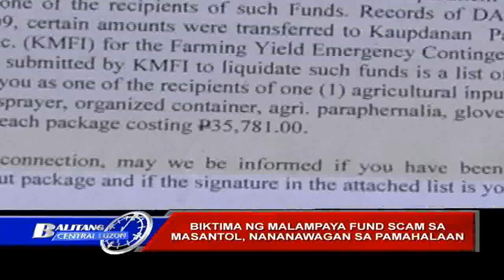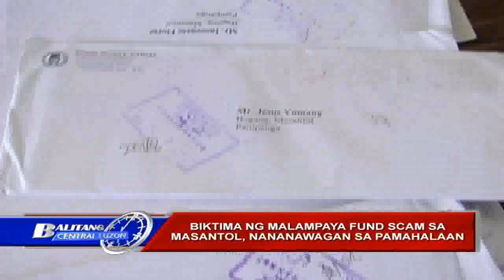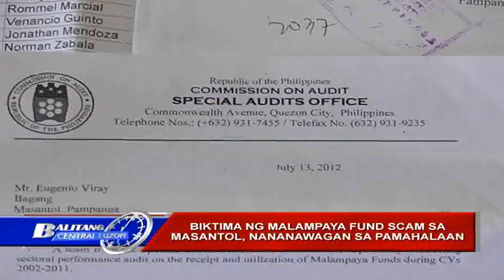BIKTIMA NG MALAMPAYA FUND SCAM SA MASANTOL, NANANAWAGAN SA PAMAHALAAN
BALITANG CENTRAL LUZON